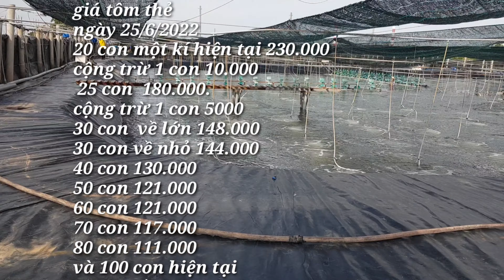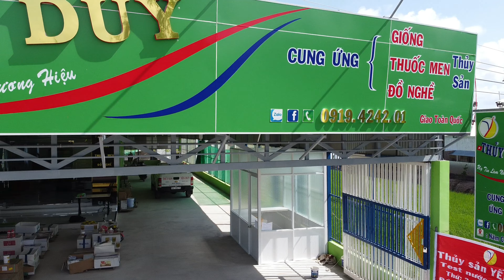GIÁ TÔM NGÀY MỚI 25/6.